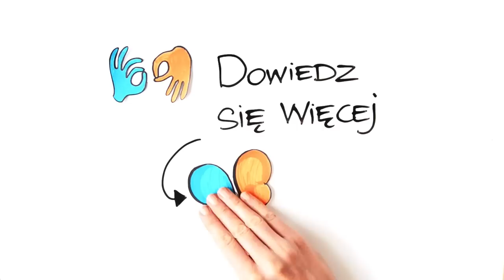Tak działa Tłumacz Migam